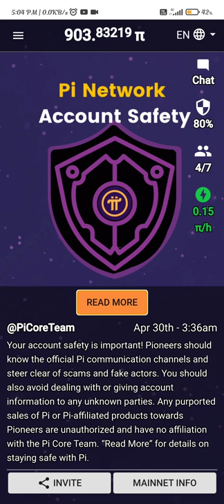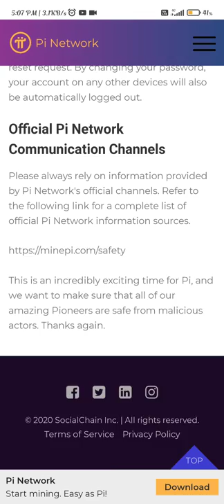Pi Account Hack | Pi New Update Today | Pi Selling | Pi Hacker | Sell Pi Coin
pi hackathon
pi hacker
pi selling
pe ko sell kaise kare
sell pi coins

sell pi network coin
how can i sell my pi network coin

pi hack
pi transfer
 pi transfer to mainnet
transfer pi to wallet ho
how to transfer pi network to trust wallet
how to transfer pi network to cash
how to transfer pi network to new phone
how to transfer pi network to wallet
how to transfer pi network to another account
how to transfer pi network to money
how to transfer pi network to binance
how to transfer pi network to gcash
how to transfer pi to pi wallet
how to send pi to pi wallet
how to send pi to trust wallet
how to transfer pi coins to pi wallet
how to transfer pi coins to another account
how to transfer pi coins to trust wallet
pi coin
pi coin value
pi coin value in future

Pi Network in The News

Boost Your Own Rate
Pi Network Mining Kaise Badhaye

14 march pi day
Pi 14 march update

pi mining rate drop
Pi Mining Down
Pi Network March 2022
Pi New Update Today hindi
Base Mining Rate Dropped

14 march pi day Pi 14 march update
commit to your lockup
Lockup Reminder
Pi lockup update
Pi lockup explained
Npi lockup

Pi network ama moderator,
pi new listing,
pi today news,
pi today update,
pi network,
pi news,
pi price value,
pi network kyc,
Pi price,
Pi network kyc age ,
pi network withdrawal,
Pi network lockup balance,
Pi network Dr Nicolas,
pi network Nicolas update,
Pi network live video,
Pi today update
pi network today news,
pi ama kya hai,
Pi update,

1 pi cryptocurrency value
1 pi coin value
minepi review
pi coins
mine pi
pi mining
pi digital currency
pi app
minepi
pi currency
pi crypto
pi cryptocurrency
pi coin
pi network

Science,
science experiments,
Science project,
 science tricks,
Science experiment car,
Science experiments video,
Science experiments easy,
Science experiments project,
Science experiments Science experiments,
Science experiments channel,
experiment,
experiment king,
experiment channel,
experiment tv,
Experiment of science,
experiment shorts,
experiment video,
Science ka jadu,
science tricks,
rocket science project,
rocket science,
cbc test price | cbc test price and lab income in india | pathology lab income ? actual price cbc
cbc test price
price cbc
cbc test price and lab income
pathology lab income
CBC test ko kitane paise lagate hai
actual cost of cbc test
actual price of cbc blood test
actual price of blood test
pathology Laboratory income
CBC machine price in india